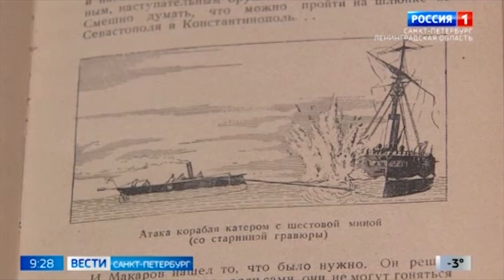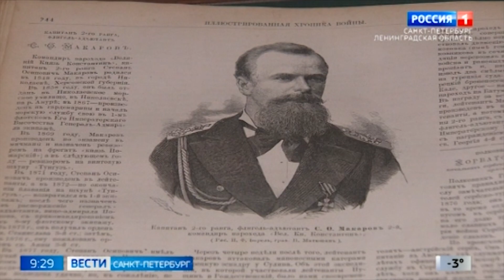В Петербурге открылась выставка, посвящённая памяти вице- адмирала Степана Макарова